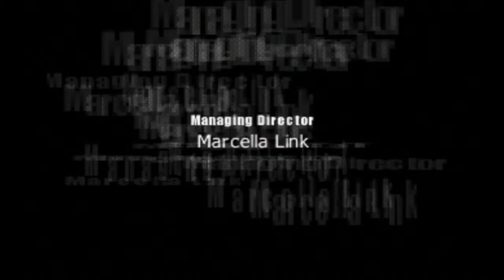Technomage #80 "Alle Kristalle an ihren Platz" Let's Play PS1 Technomage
In diesem Let's Play spiele ich TechnoMage. TechnoMage ist ein Rollenspiel das ich schon immer sehr gerne gespielt habt.